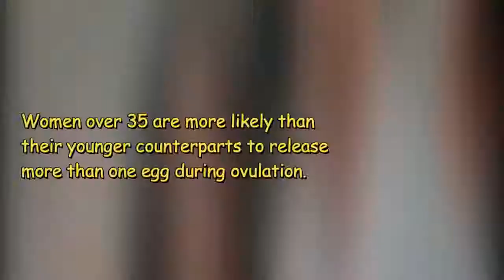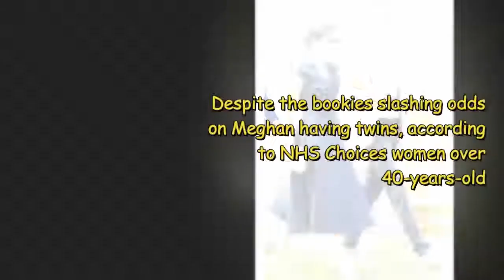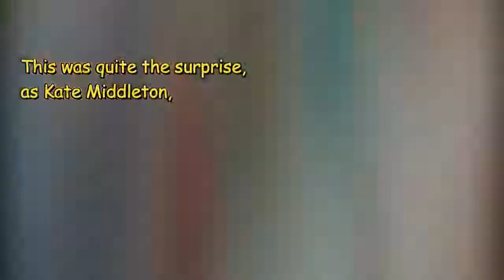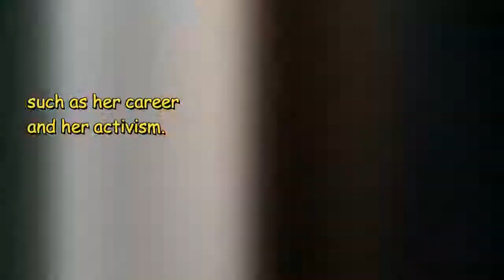Prince Harry Was Happy To Hear That Meghan Pregnant With TWINS